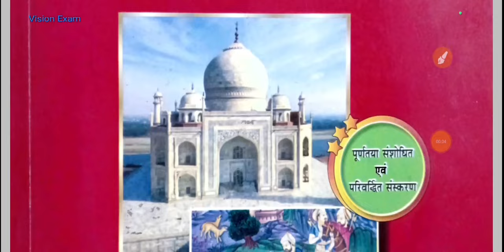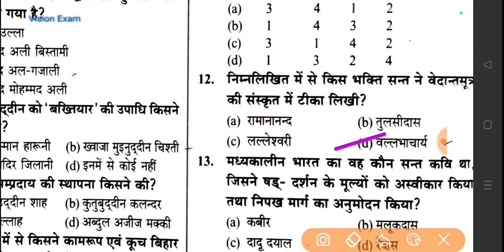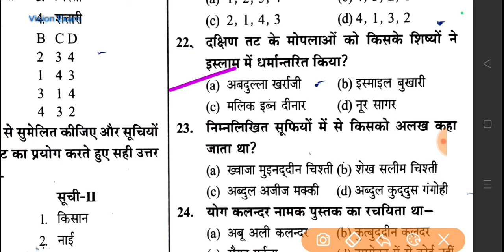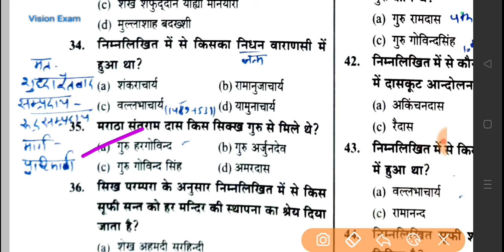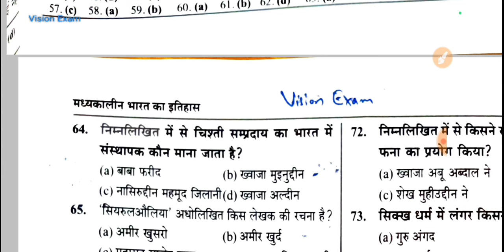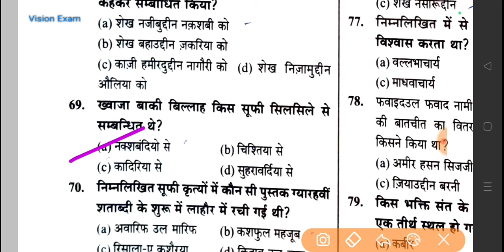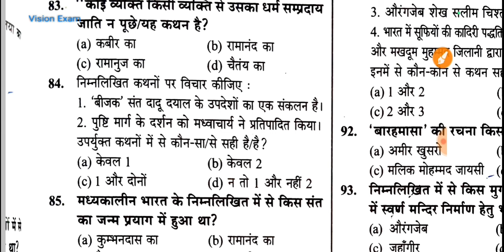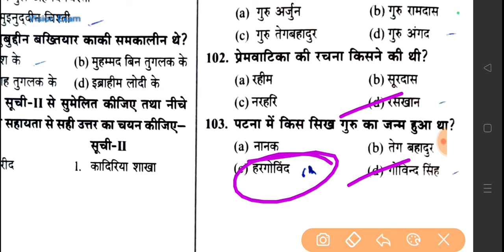मध्यकालीन भारत का इतिहास:सौरभ चौबे|Part 02: सूफीवाद और भक्ति आंदोलन संबंधित प्रश्नोत्तर (MCQ)